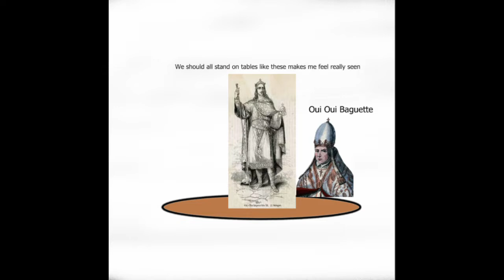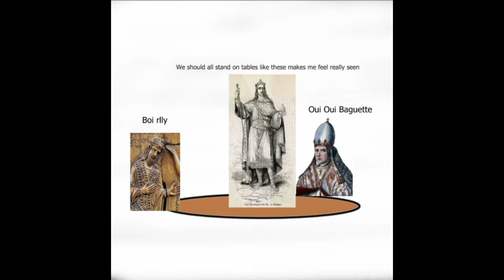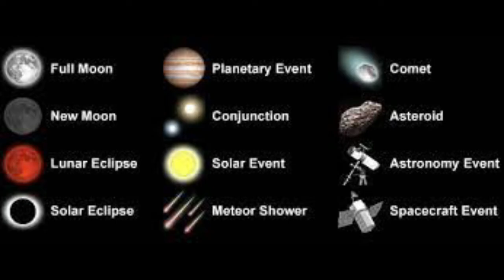The Phantom Time Hypothesis where the year is actually 1725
This video takes a quick look at the phantom time hypothesis and its history of the middle ages to better uncover whether this is a must or a bust of a theory